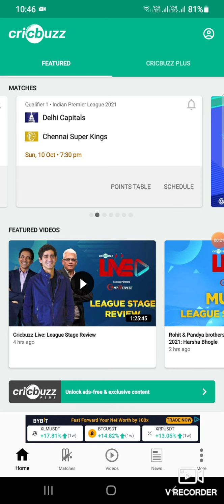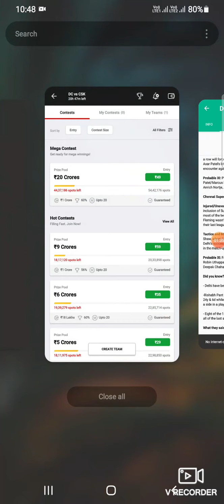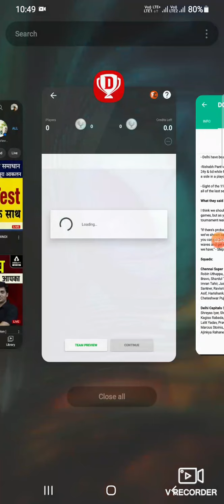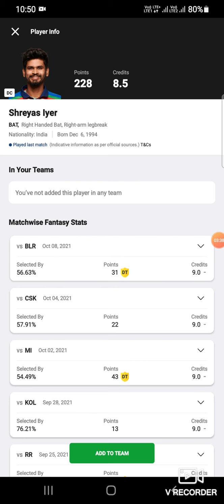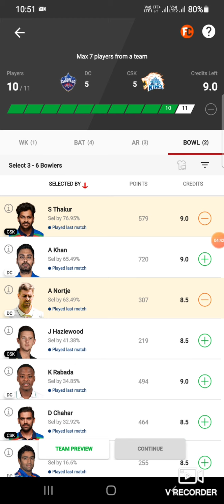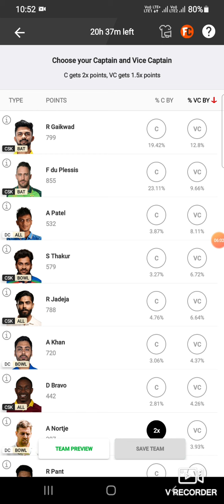VIVO IPL 2021 DC VS CSK (MATCH 57: QUALIFIER 1)